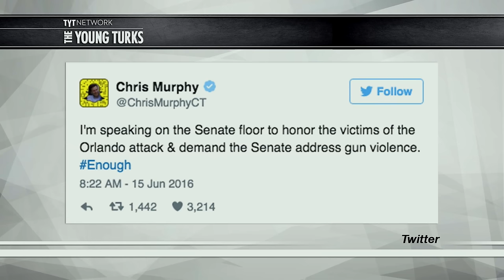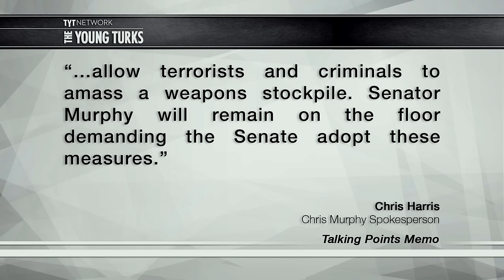Democrats Filibuster For Gun Control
Senator Chris Murphy of Connecticut is leading Senate Democrats in a filibuster to push for gun control. He wants amendments added to a current bill. Ben Mankiewicz (What The Flick), John Iadarola (ThinkTank), and Michael Shure, hosts of The Young Turks, break it down.

"Sen. Chris Murphy (D-Conn.) launched a talking filibuster on the Senate floor — which was quickly joined by fellow Democrats — in an effort to pressure Republicans to accept legislation that would deny suspected terrorists from purchasing firearms and require universal background checks.

The Senate is debating a spending bill that Democrats hope to offer gun amendments to, but Murphy said that the Senate should “not proceed with debate on amendments to this bill until we have figured out a way to come together on, at the very least, two simple ideas.”

“I’m going to remain on this floor until we get some signal, some sign that we can come together on these two measures, that we can get a path forward on addressing this epidemic in a meaningful, bipartisan way,” Murphy continued on the Senate floor on Wednesday, after he first started his filibuster at about 11:20 a.m.

Most of the Democratic caucus was unaware of Murphy's plans until he took the floor, two senior aides said, though there had been some talk Tuesday about lining up speeches throughout the night Wednesday.”*

Hosts: Ben Mankiewicz, John Iadarola, Michael Shure
Cast: Ben Mankiewicz, John Iadarola, Michael Shure